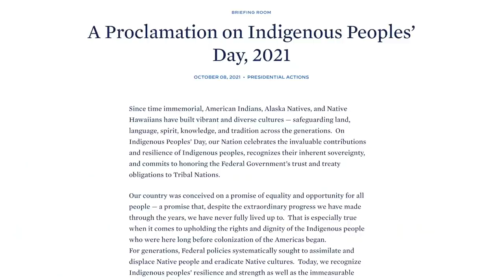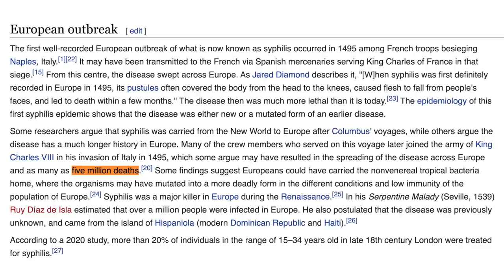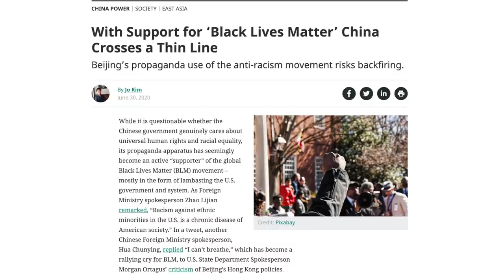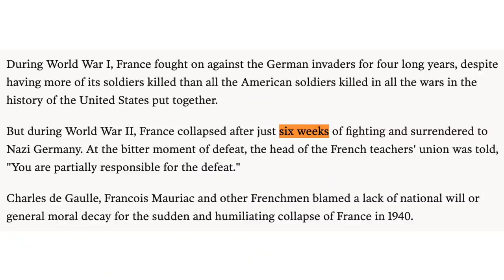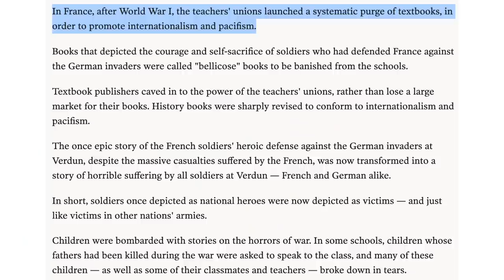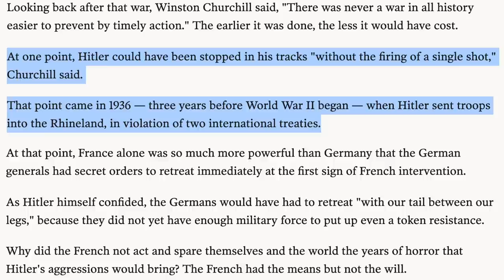Columbus Day Is Worth Fighting For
In this video I discuss the ongoing trend of trying to cast American & western history in a negative light & how it is sapping the will of the American people. I explain how shots at Columbus are actually shots at the western identity despite his discovery being an unparalleled achievement in world history. I also discuss how in the same vein Superman is also shedding his American values due to the moral paralysis our nation is facing